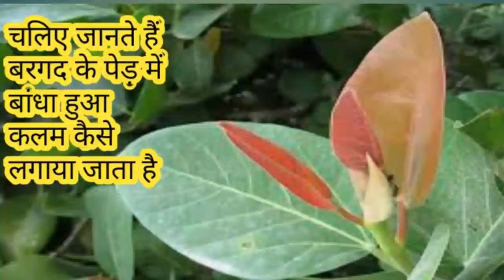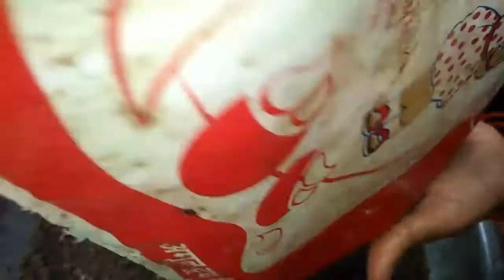जानिए बरगद के पेड़ से बांधा हुआ कलम कैसे लगाया जाता है!!!